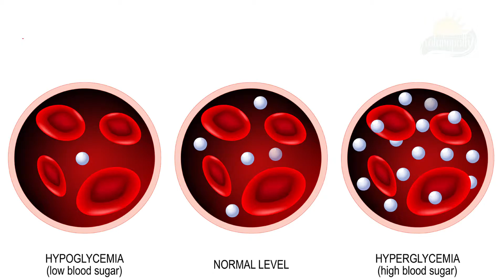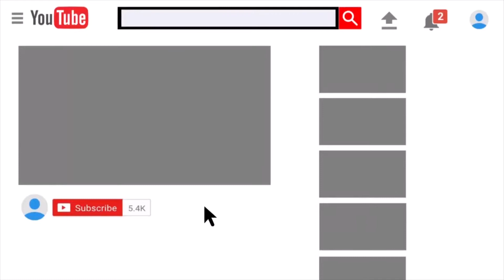Best ways to lower the sugar levels